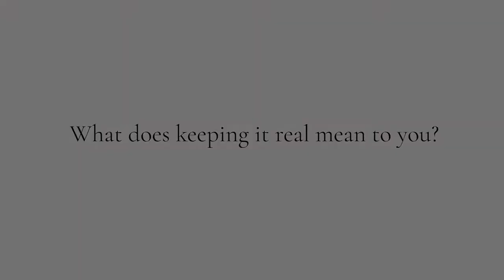Let's Get Real with Lisa Surihani and Nadia Heng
In 2019, Her World embarks on a journey to get real and be our authentic self. Find out what Lisa Surihani and Nadia Heng have to say about getting REAL.